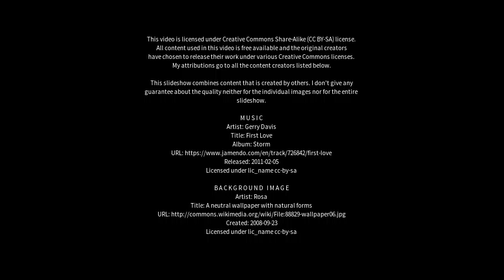Best places to visit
Best places to visit - Corton Denham (United Kingdom) Best places to visit - Slideshows from all over the world - City trips, nature pictures, etc.